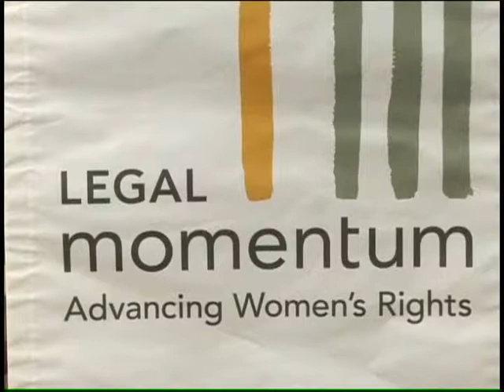Dr. Linda Hirshman, author and columnist for salon.com (Part 1/2)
Dr. Linda Hirshman, author and columnist for salon.com, speaking on "Focusing the Spotlight on Women's Economic Needs" at Legal Momentum forum on April 2, 2009.